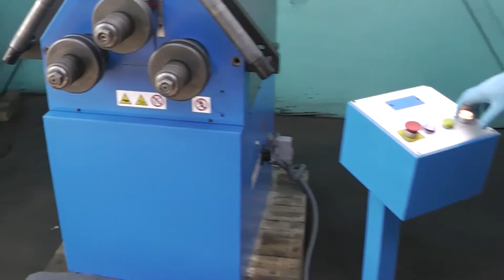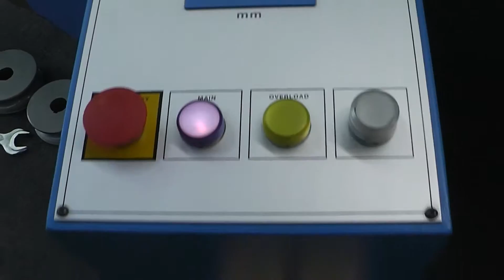Promaco RBM 2-40 MDP Angle Roll - Section Bender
Inv. #7118